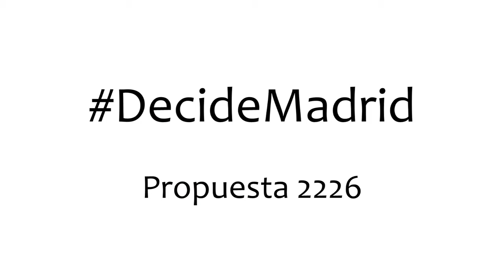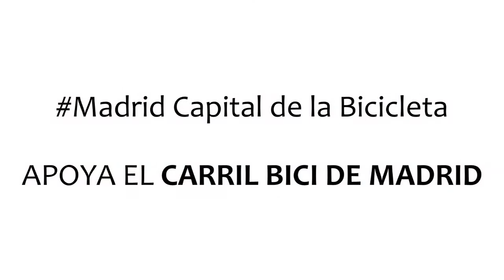Madrid capital de la Bicicleta: Mejorar el Anillo Verde y el Carril Bici